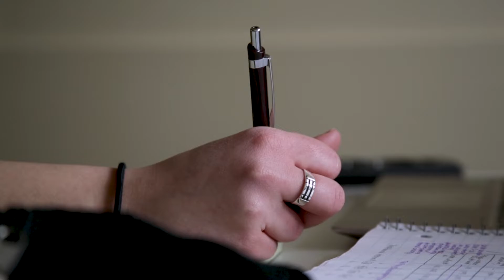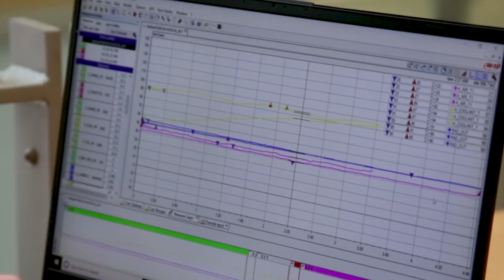School of Engineering Student Profile Veronika Kowalcyzk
Fourth-year mechanical student, Veronika Kowalczyk talks about her experience at the School of Engineering on the Okanagan campus of UBC.